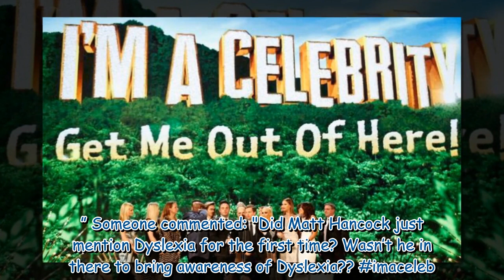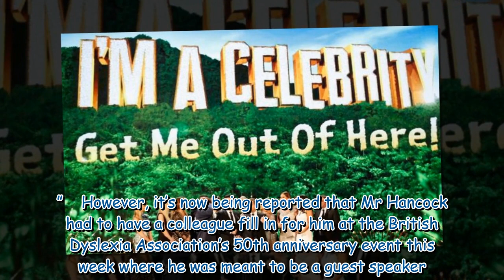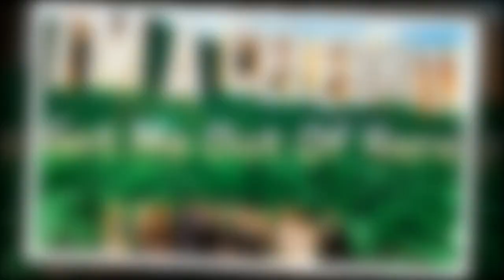Matt Hancock cancelled on dyslexia charity to go into the jungle